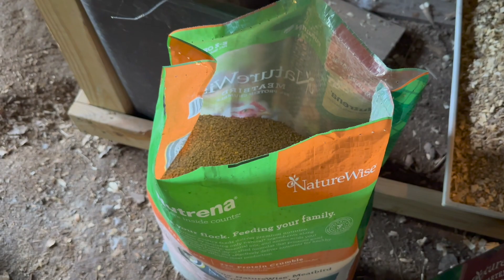Feeding all the animals on the Farm